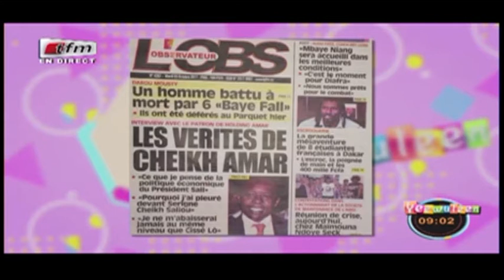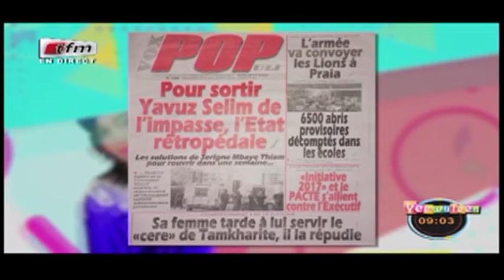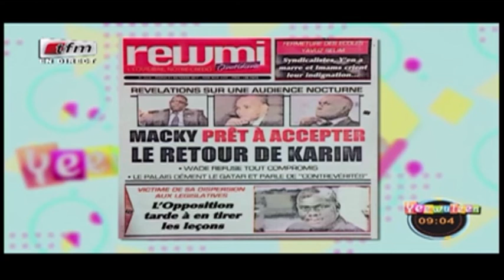RUBRIQUE REVUE DES TITRES avec MAME BIRAME DIOUF dans Yeewu Leen du 03 Octobre 2017